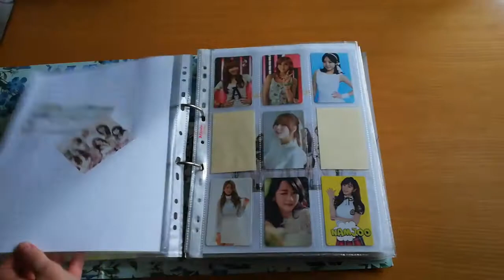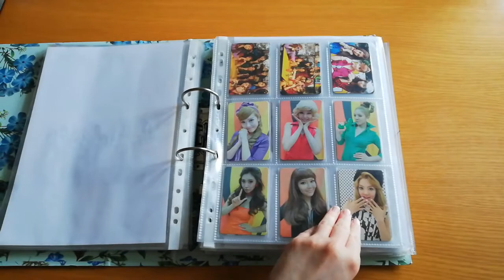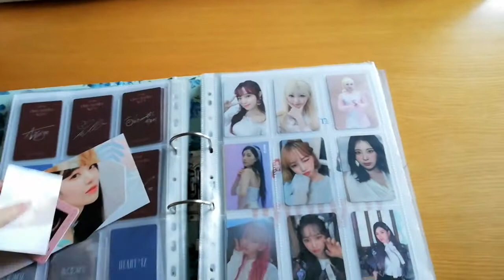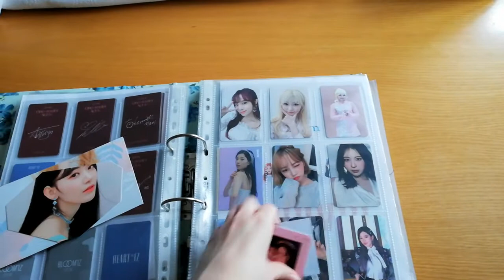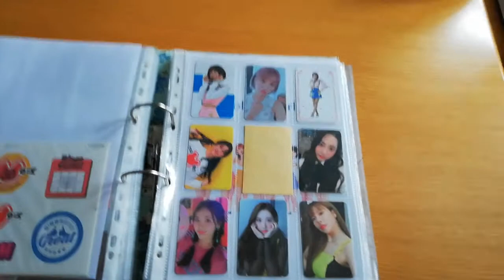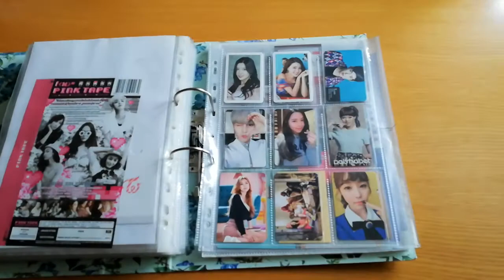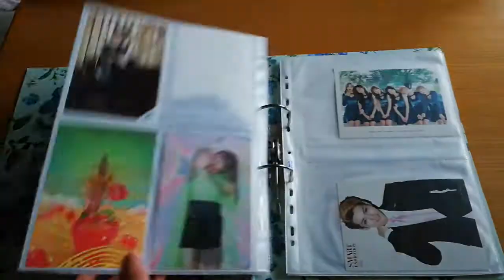Kpop photocard collection - January 2021 [#6 Update]